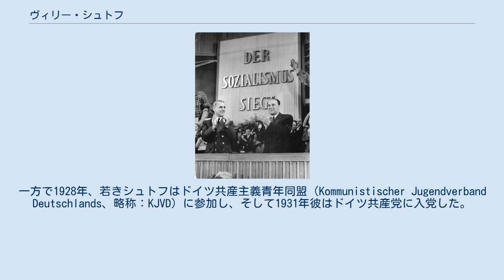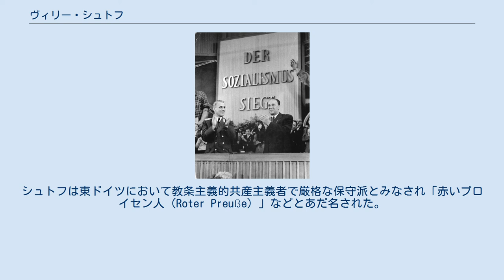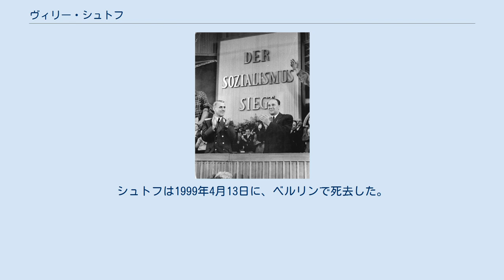ヴィリー・シュトフ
エーリッヒ・ホーネッカー
ヴィリー・シュトフ（Willi Stoph, 1914年7月9日 - 1999年4月13日）は、東ドイツの政治家。
閣僚評議会議長（首相）（1964年-1973年、1976年-1989年）、国家元首である国家評議会議長（1973年 - 1976年）を務めた。
国家人民軍上級大将。
 シュトフは1914年ベルリンに生まれ、彼の父はその翌年、第一次世界大戦で死亡した。
国民学校を卒業後、レンガ職人の徒弟となる。
一方で1928年、若きシュトフはドイツ共産主義青年同盟（Kommunistischer Jugendverband Deutschlands、略称：KJVD）に参加し、そして1931年彼はドイツ共産党に入党した。
党の情報部に所属し、ナチスに対する闘争に従事。
彼はまた、1935年から37年まで兵役でドイツ国防軍の砲兵連隊に入営。
除隊後はベルリンの建築設計事務所で働いていたが、第二次世界大戦勃発後の1940年に再び従軍した。
彼は第2級鉄十字章を授与され、下士官の位に昇級した。
1942年に負傷。
1943年には反ナチス組織の地下活動と連絡を取っていた。
敗戦時の1945年4月、ソ連軍の捕虜となるが、7月に脱走した。
 脱走後はロシア兵に変装してベルリンに逃げ戻る。
建築設計事務所で働いた経験を生かし、共産党の建築部長となった。
1948年には党執行部経済政策部門の長となる。
ドイツ民主共和国の建国後の1950年、シュトフはドイツ社会主義統一党（SED）中央委員、及び人民議会（Volkskammer）議員となった（この2つの肩書きは、1989年の東ドイツ崩壊まで保持し続ける）。
そして1950年～52年、彼は人民議会の経済委員会委員長、閣僚評議会の社会問題局局長を歴任し、国家保安省の創設と兵営人民警察（KVP）の組織化に関与した。
 1952年～55年、彼は内相を務めた。
この役職にあって、彼は東ドイツの全兵力に対する指揮権を公式に保有していた。
そして1953年の「6月17日蜂起」を鎮圧後には、党中央委員会政治局員となった。
1954年～62年、彼は閣僚評議会副議長（副首相）を務め、1955年からは、兵営人民警察、国家保安省、科学技術庁、核研究・核技術庁、そして「核エネルギー平和利用のための経済評議会」に対して責任を負っていた。
 1956年～60年、東ドイツの再軍備に伴い彼は国防相をも務めた。
そしてこの職にあって、ワルシャワ条約機構統合軍の副司令官を兼ねていた。
1960年には、国家機関内における閣僚評議会及びSED中央委員会の決定の執行を調整し、統制することを任された。
1962年～64年、彼は閣僚評議会第一副議長（第一副首相）を務め、1963年～64年に、国家評議会の委員を兼ねた。
 1964年～73年、死んだオットー・グローテヴォールの後継として、閣僚評議会議長（首相）および国家評議会副議長を務めた。
この間首相として、1967年に西ドイツ首相クルト・ゲオルク・キージンガーに東西両ドイツの交渉を呼びかける書簡を送付。
1970年には後任の西ドイツ首相ヴィリー・ブラントとエアフルト及びカッセルで会談し、東西ドイツの指導者同士の初の会談を実現した。
そしてヴァルター・ウルブリヒトの死後の1973年、シュトフは国家評議会議長、即ち共和国の国家元首となった。
1976年の人民議会選挙の後、国家と党の指導部組織は再編され、シュトフは再度、閣僚評議会議長を務めた。
ソ連に倣い、国家評議会議長の地位はSED書記長であるエーリッヒ・ホーネッカーが兼任した。
シュトフは東ドイツにおいて教条主義的共産主義者で厳格な保守派とみなされ「赤いプロイセン人（Roter Preuße）」などとあだ名された。
 一連の東欧革命により東ドイツでも西側への市民の逃亡やデモ行進が相次ぎ、SEDの党内からもホーネッカーに対する反発が増してきた中、1989年10月17日の政治局会議でシュトフは突如「エーリッヒ、ちょっと発言が」と言うと、続いて「ホーネッカー同志の書記長解任、およびミッターク、ヘルマン同志の解職を提案したい」と述べ、ホーネッカーに引導を渡す役割を演じた。
結局解任動議は可決され、翌日の党中央委員会でホーネッカーは...